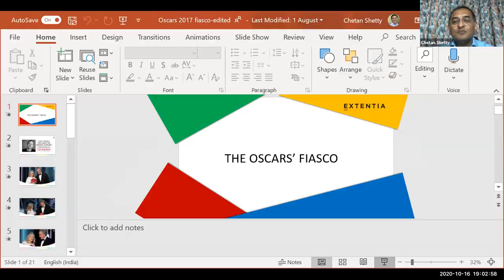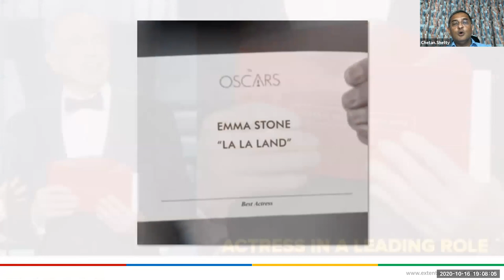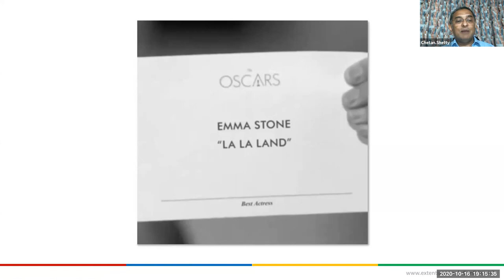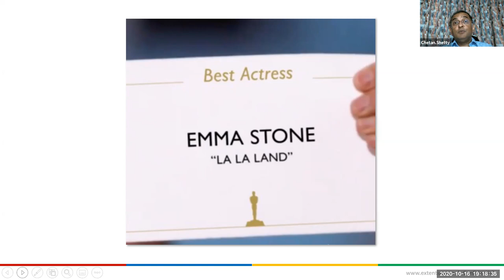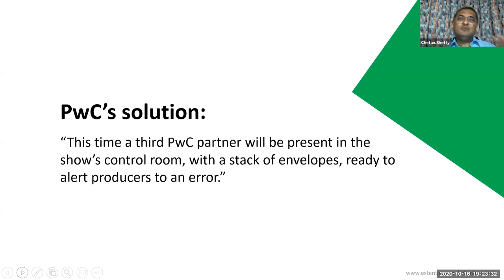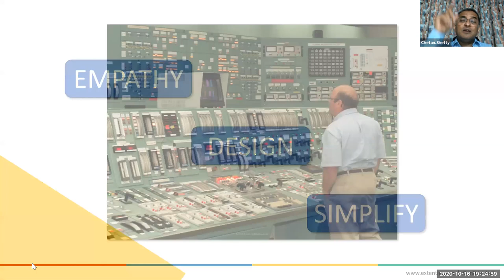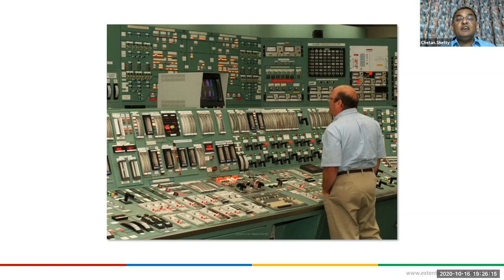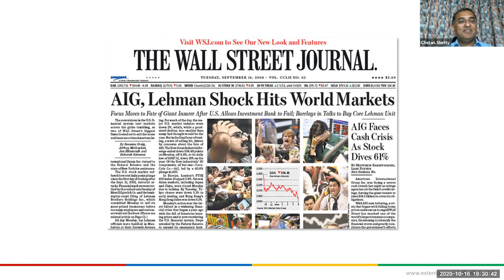Pune AGM - 161020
Guest Speaker - Chetan Shetty - talks about failures and how to prevent them!